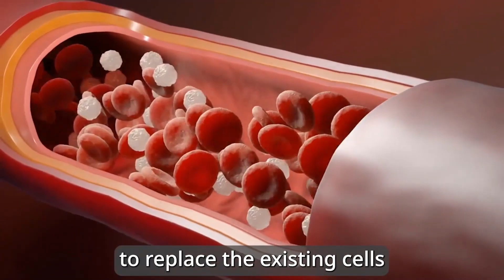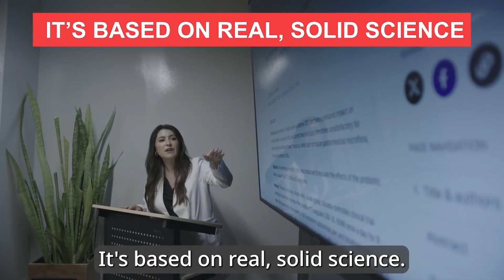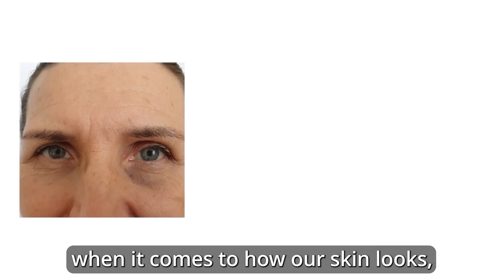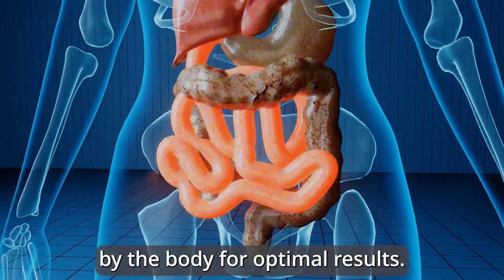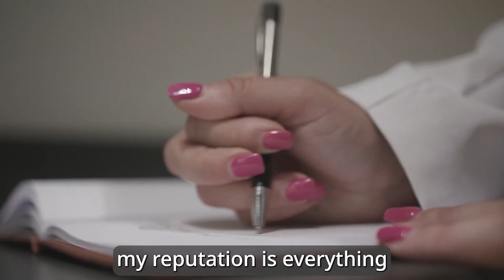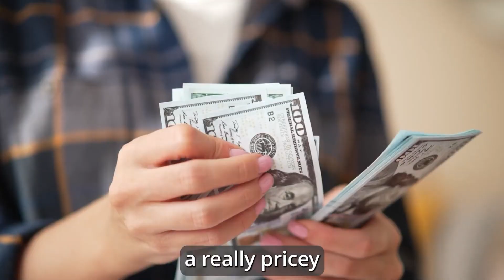Why Your Skincare Routine Isn’t Working (And How to Fix It)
Are you frustrated with your skincare routine and not seeing the results you want? In this video, we dive into why your current skincare routine might be falling short and share practical, science-backed tips to fix it! Learn about the crucial role of skin cell turnover and the surprising impact of gut health on your skin’s radiance. We break down common pitfalls—like relying on harsh treatments or ignoring the body’s natural regenerative processes—and show you how to revitalize your routine with holistic strategies that work from the inside out.

You’ll discover: • How natural cell renewal affects skin aging and overall appearance
• The hidden connection between gut health and skin vitality
• Step-by-step adjustments to create a balanced, effective skincare routine
• Practical, everyday tips to achieve a glowing, youthful complexion

Transform your skincare regimen by understanding what truly matters for healthy, vibrant skin.